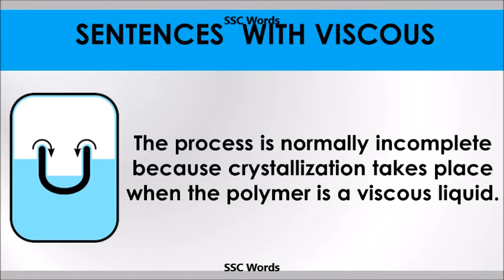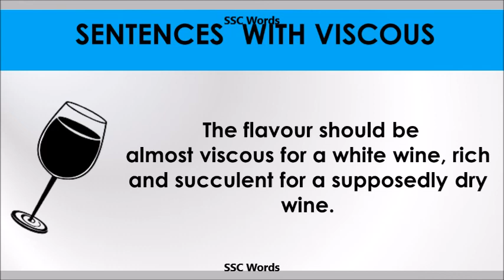Viscous - Improve English - Meaning and 5 sentences - GRE / CAT / GMAT word - SSC Words